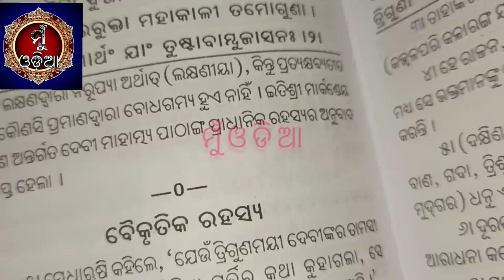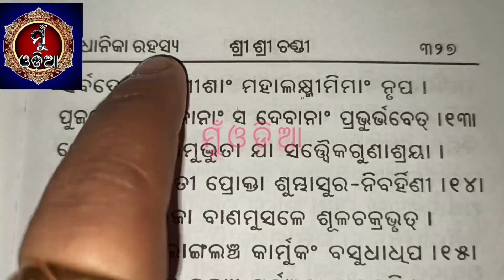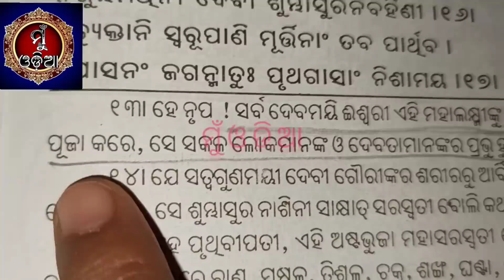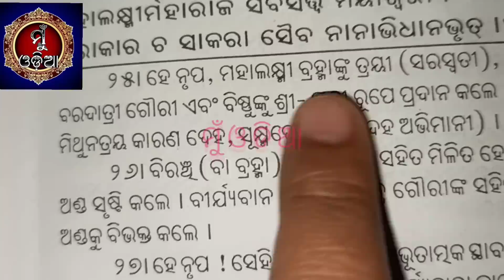Maa Mahalaxmi । Maa Laxmi । Laxmi Puja । Manabasa । Margasira Masa Puja । Odia Puja ।